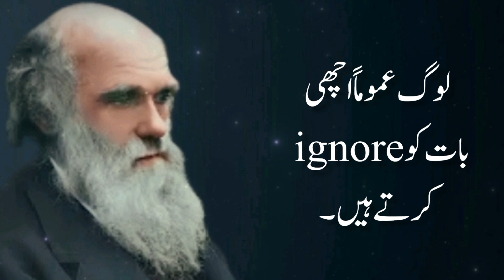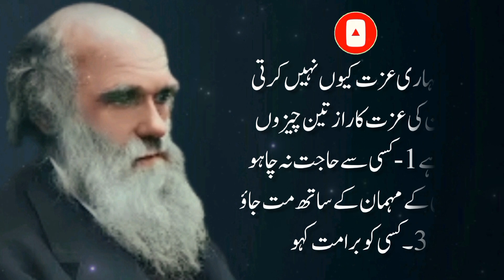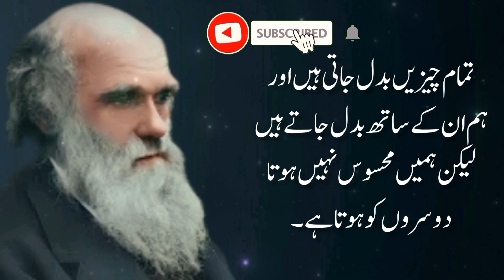The sign of a bad person is that he will always do this one thing too much | English Quotes In Urdu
Photos all are taken from Google Image search and using the advanced image search options. We do not mean to victimize anybody emotionally.

Content used is strictly for research/reviewing purposes and to help educate. All under the